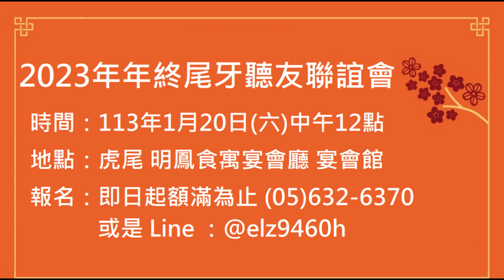【神農廣播電台】2023.12.22《神農補給站》上